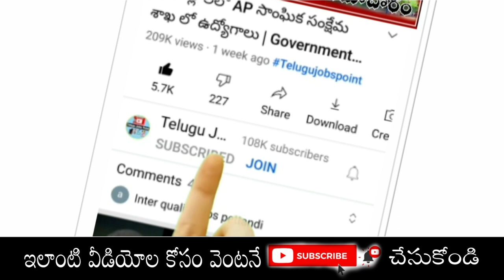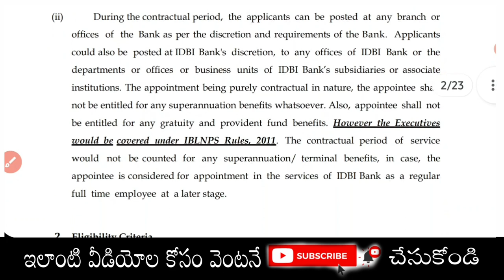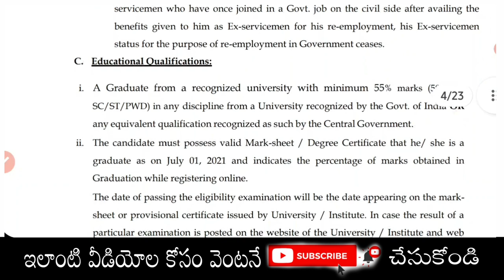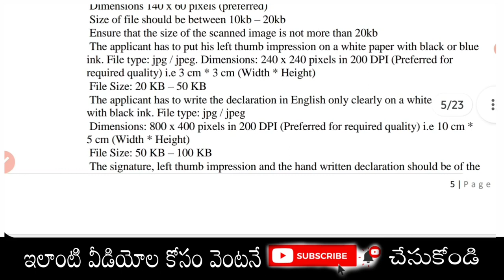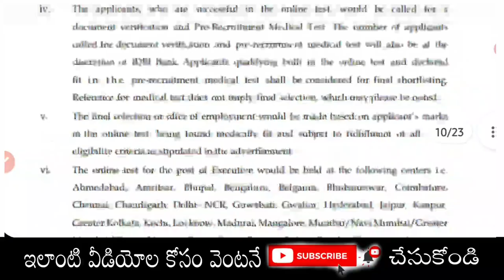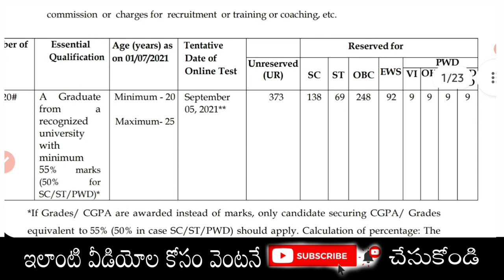IDBI Bank Executives Recruitment 2021 | Bank Jobs | Telugu Jobs Point | Jobs in Telugu